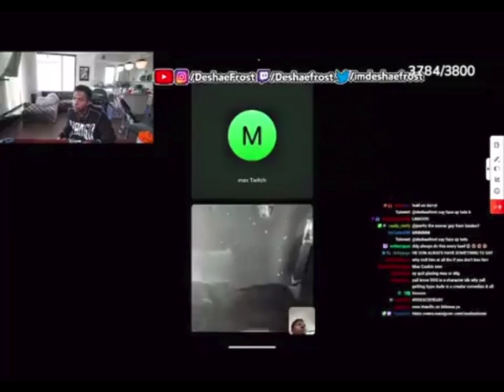DDG presses Plaqueboymax on Stream for disrespecting his Music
He made Plaqueboymax Apologize